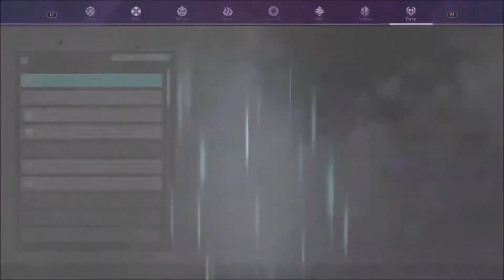Sword Art Online Alicization Lycoris - Affinity Grinding (Holding Hands With Eugeo and...)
Max out affinity for the characters for certain passive boosts when they're in your party. I'm going to try and max out Eugeo and Leafa first for extra XP.

Game: Sword Art Online: Alicization Lycoris / ソードアート・オンライン アリシゼーション リコリス
For the first time ever, players can experience SWORD ART ONLINE’s anime storyline in game format with SWORD ART ONLINE Alicization Lycoris!
Play as the protagonist Kirito and immerse yourself in “Underworld,” a mysterious virtual world set in the anime’s Alicization arc.
Featuring intense battle action, stunning JRPG visuals, and an expansive world to explore; your journey through the latest VRMMO SWORD ART ONLINE game is ready to begin!
Lycoris Flower - Lycoris is a species of flower found in the South of Japan which symbolizes passion, sad memories, reunion, and self-reliance. Experience these themes as you dive into the game’s storyline.
Faithful to the original work - Kirito has awoken in a mysterious yet somehow familiar virtual world where AIs behave like humans. In this world, Kirito meets a young man named Eugeo. They make a promise where their destinies will soon become entwined. To keep that promise and stay together, they must venture onwards.